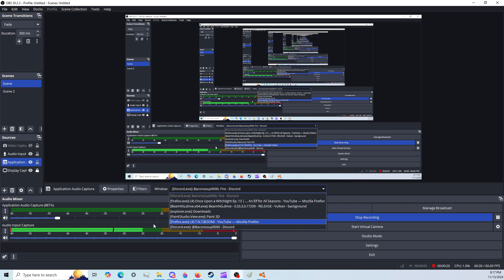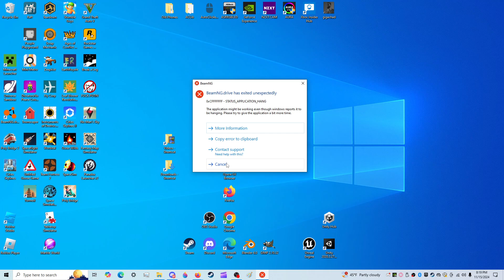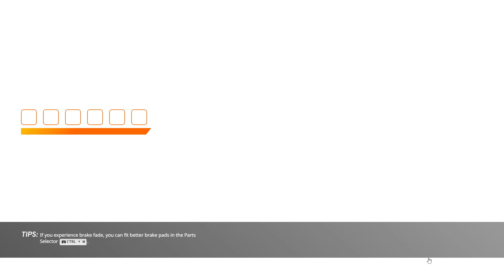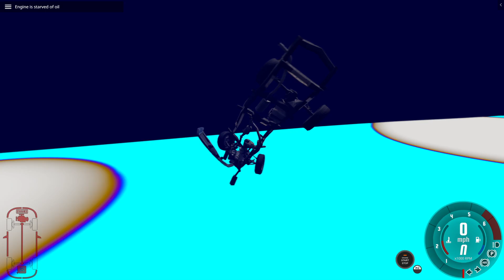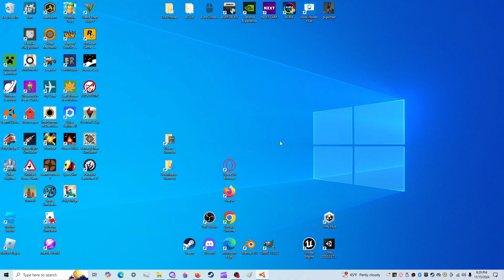The BeamNG.drive Mod "Altitude" is a Tad Bit Broken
This map may or may not be a tad bit broken.

Would not recommend.